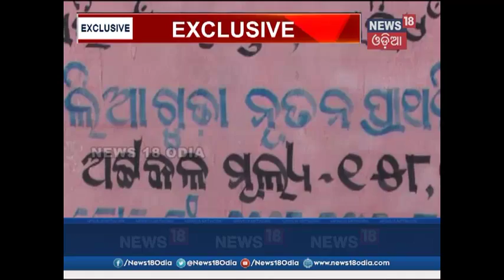No House, No Class room for Students in Uduliaguda School, Nabarangpur | News18 Odia